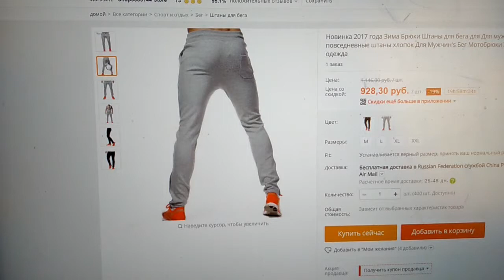штаны с Алиэкспресс. Как то - такое.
Спортивные штаны  оказались не такие. Логотипа не должно быть и еще по мелочам.